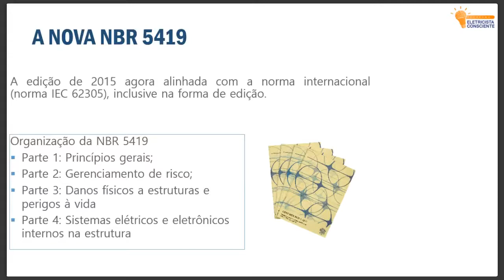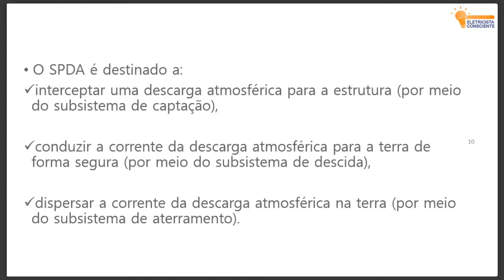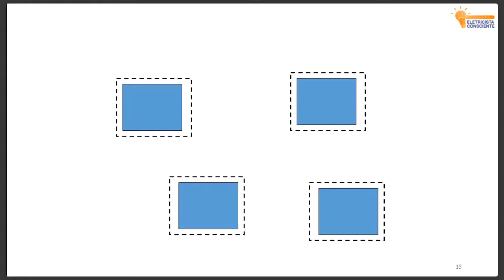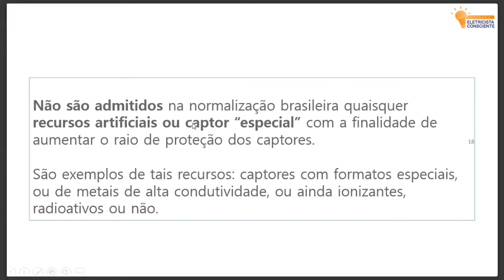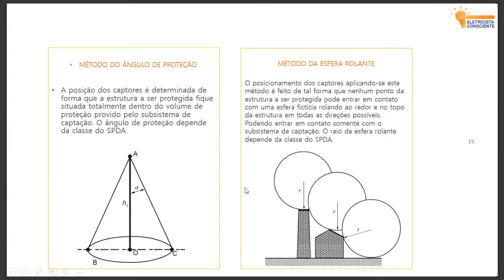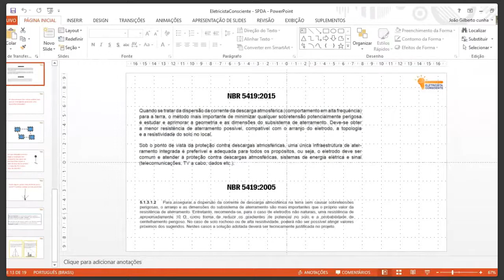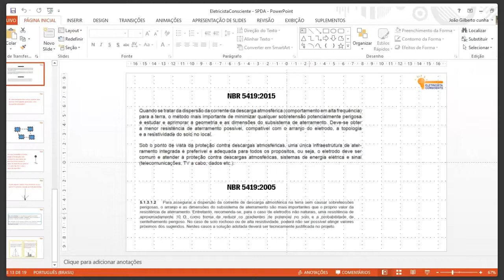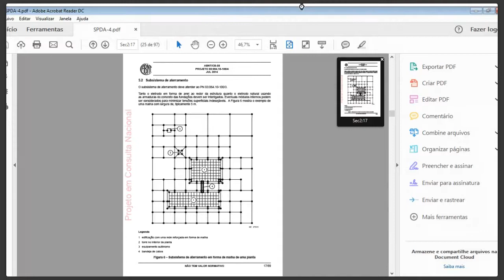[Webinar] Instalação de SPDA: Mitos e Verdades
Este Webinar foi realizado ao vivo pelo Programa Eletricista Consciente, no dia 13/11/2017, e foi apresentado pelo Eng. Edson Martinho com a participação do Eng. João Cunha.

Faça já o download do Ebook da nova NBR 5419!

Você sabia que o Instituto Mi Omega está com vagas abertas para vários cursos?! É isso mesmo! Aprenda com quem é especialista no assunto e dê um upgrade no seu conhecimento!

Acesse agora mesmo nosso site e conheça nossos cursos com inscrições abertas!

Não esqueça de deixar o seu LIKE e assine o canal para receber mais vídeos!

Acompanhe-nos no Facebook e Linkedin!